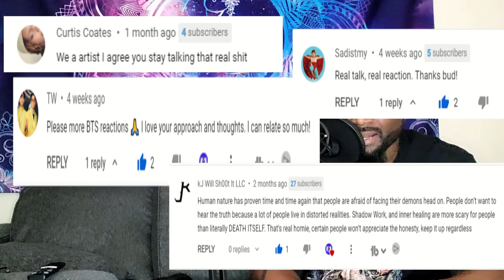We Already Live in the Metaverse | Real Talk 🗣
We Already Live in the Metaverse | Real Talk | Enter Euforia

The Metaverse, Facebook, Web 3 and the virtual world is basically a HUGE step forward and an elaboration of what we already been doing.

This is no question the future.

The Metaverse will take many of our everyday lives and experiences and turn it into a beautiful and immersive personal experience. Our transition to the metaverse feels just like when games went from 2d to 3d worlds.

And I gotta give some props and respect to facebook for giving this thing life, giving it a presence, and a spirit.

We've lowkey been already living in a metaverse. Now it's just becoming official.  Buckle up folks!